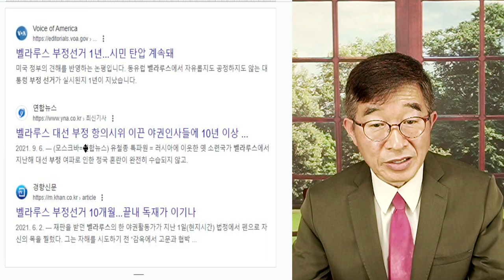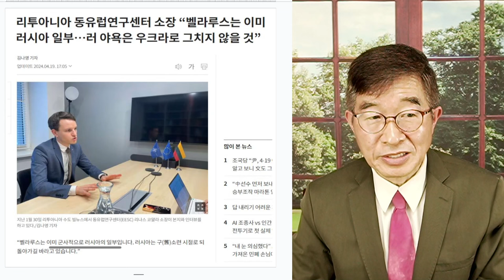벨라루스, 눈물 / 선거공정성 파괴의 업보 / "군사적으로 러시아의 일부" / 외세와의 결탁 [공병호TV]